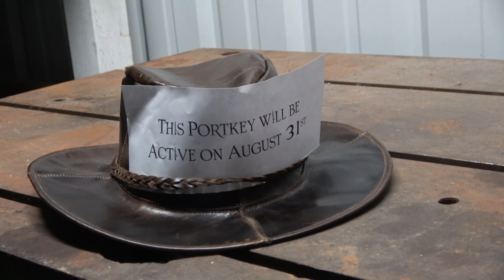Back to Hogwarts Brilliant Event: Everything you need to go back to school!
Professor Rowan walks you through the newest changes for Brilliant Events and Going Back to Hogwarts! Who better than a teacher to prepare you for Back to School?

This newest Back to Hogwarts, Back to School brilliant event has some very important changes from the last one. Here we will look over all the changes in detail. The calamity has taken the Hogwarts Express! We have to help out!

Also, the news I mentioned in the last video? It is the release of a Go Fund Me account for the Indianapolis “fan” event. Again, thank you so much!

Also, thank you to wizardsuniteworld.com and wizardsunitehub.info for all their helpful information.

  All screenshots and footage of Wizards Unite are the property of Niantic and Portkey Games.
 Music created for Rowan Reports by Gui Moraes
📱FOLLOW THE PROFESSOR!
Equipment:
Camera: Sony Handycam
Edited on Adobe Premiere Pro 19
Phones: Samsung Galaxy S10